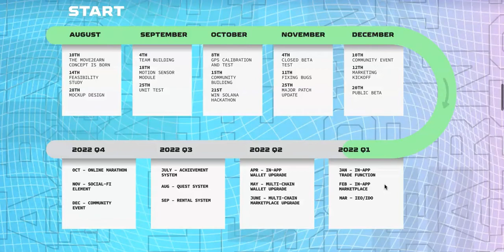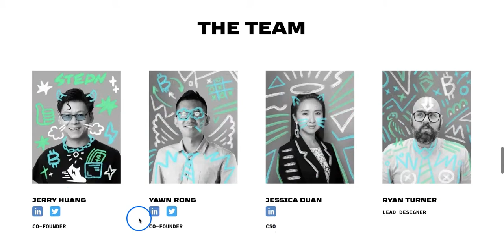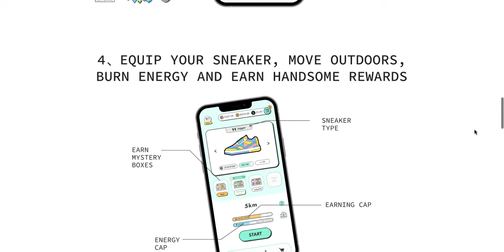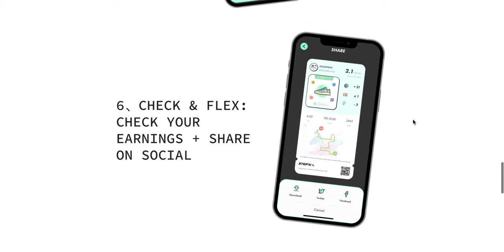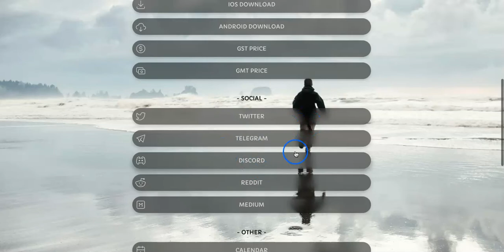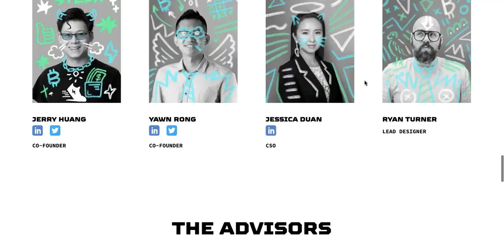STEPN App | Walk & Earn Crypto | Cool NFT Sneaker 👟 That Fits Your FITNESS Level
In this video, I'll be talking about amazing project STEPN that allows you to earn handsome income through their app.

WHAT IS STEPN
STEPN is a Web3 lifestyle app with Social-Fi and Game-Fi elements. Users equipped with NFT Sneakers – walk, jog or run outdoors to earn GST, which can be used to level up and mint new Sneakers.

Player can choose to lease or sell their NFT Sneakers on the in-app Marketplace; users’ GST earnings are stored in the in-app Wallet, which has a built-in Swap function.